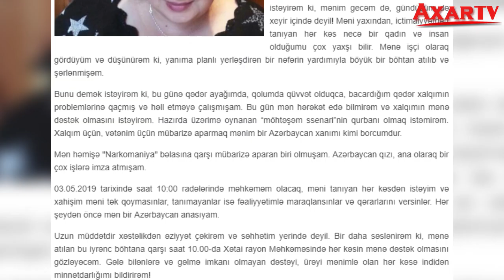Narkotikə görə tutulan baş redaktor danışdı: Şərlənmişəm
AXAR XƏBƏR SONXƏBƏR AXAR XƏBƏR Bakupress.az saytının təsisçisi və baş redaktoru Şəfəq Ağacan ötən gün narkotik alveri ilə məşğul olduğuna görə polis tərəfindən tutulması barədə yayılan xəbərlərə münasibət bildirib.

Videonu bəyənib,kanala abunə olmağı zəhmət olmasa unutmayın.